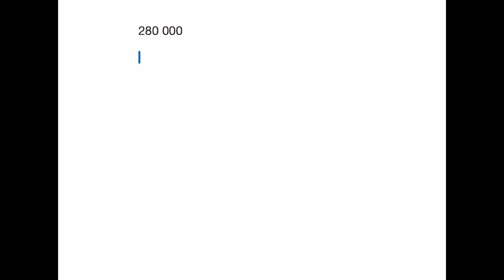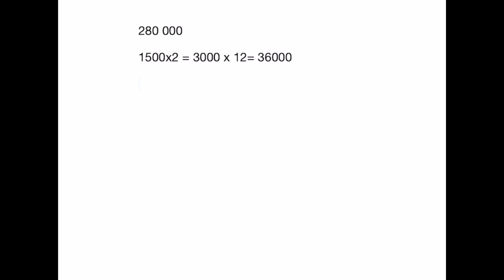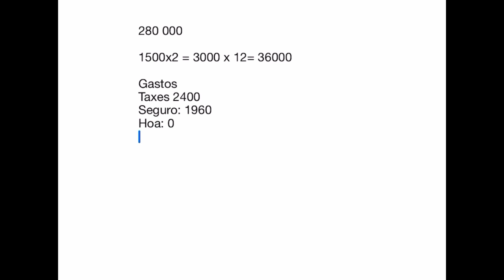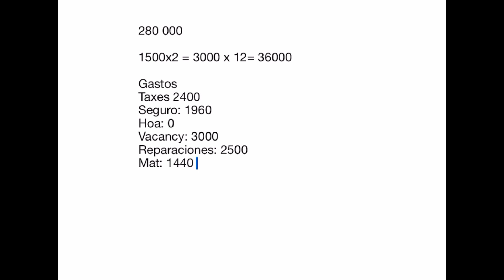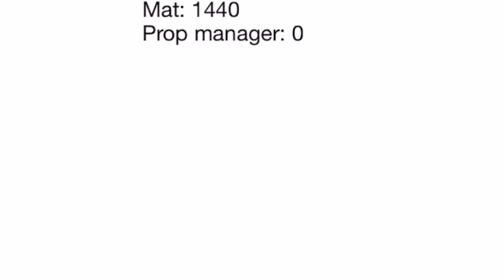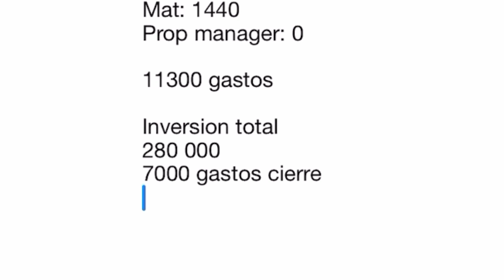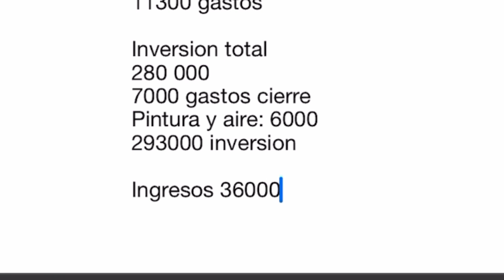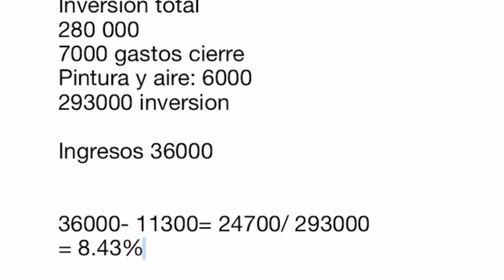Como calcular la rentabilidad en la inversion - How to Calculate Your Return on Investment (ROI)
Como calcular la rentabilidad en la inversion
en este video te muestro como se hacen los numeros para saber si es rentable
tu npropiedad de inversion con el objetivo de que puedas comparar y obtener
la casa que mayores beneficios te brinde.
Gracias infinitas x ver mi video 🙏🏻🌹El tema principal de este canal
Y activar las notificaciones 🔔 para que no te pierdas mi contenido futuro.

Instagram: Ailem Quintana Realtor(@ailem_quintana_r) • Instagram photos and videos
Un abrazo🤗

💻Paradisus Realty Group
🌹Ailem Quintana
💵Programas 0 Down payment.
🦸Programa hometown heroes.
💰Programa Itin number.

Atencion:
En este canal los temas de inversion y finanzas son orientativos-
No son asesoria financiera- Por favor no invierta su dinero
Sin antes hacer su propia investigacion. Lo que haga con su
Dinero es su responsabilidad- Gracias!!!